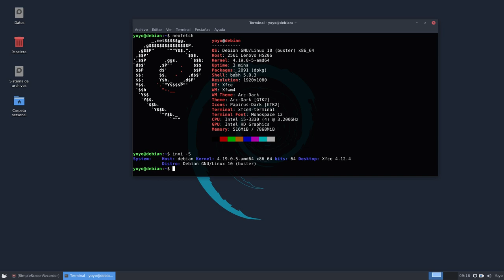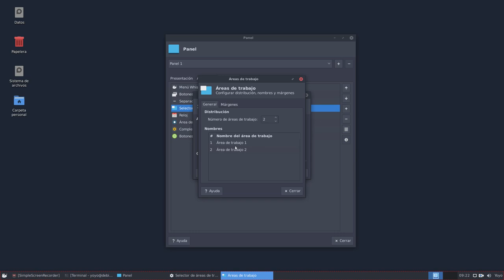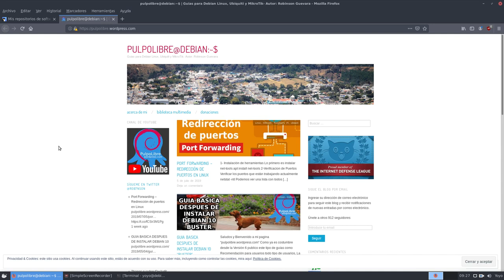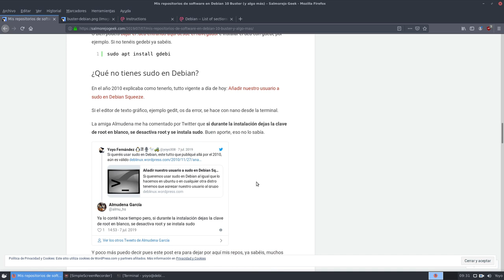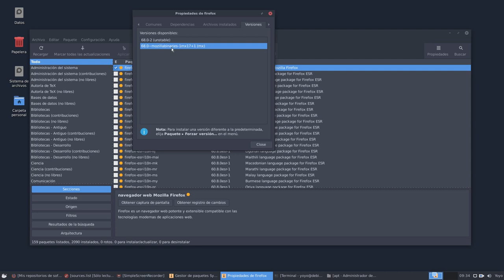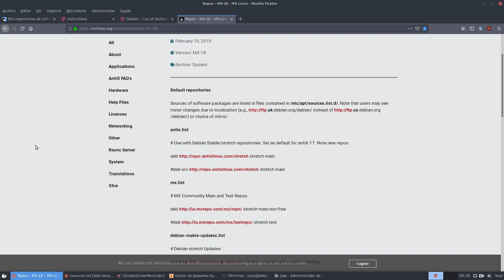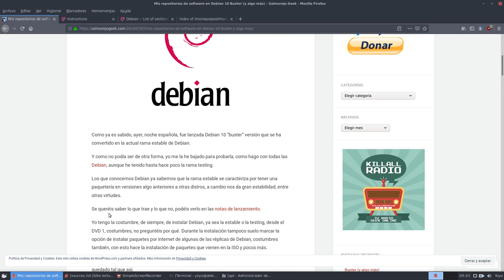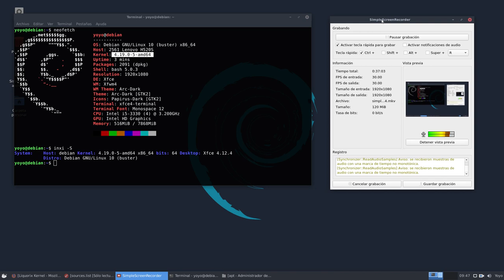Dices tú de Debian 10 Buster con XFCE (vídeo opinión)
Bueno. Pues he instalado Debian 10 Buster para probarla, como debe ser.

En un principio la instalé con Gnome, pero luego le he instalado también XFCE, Cinnamon y Mate. Aquí os comento cuatro cosillas sobre Buster XFCE.